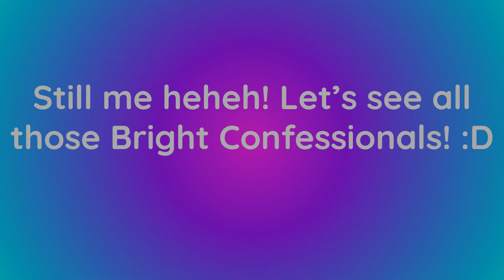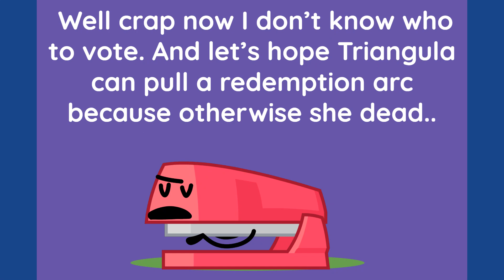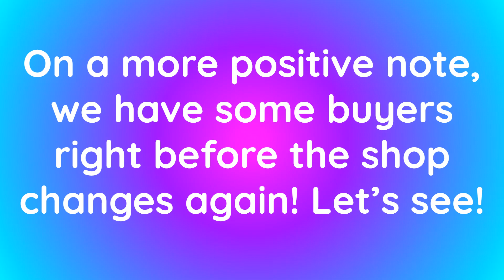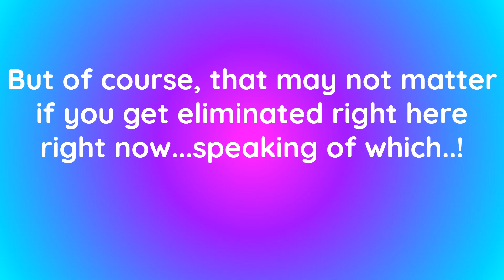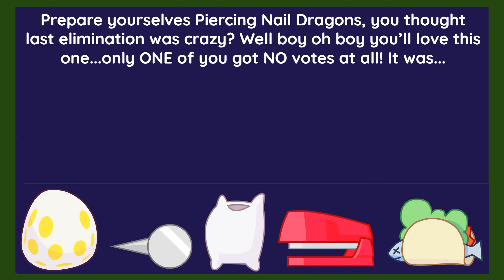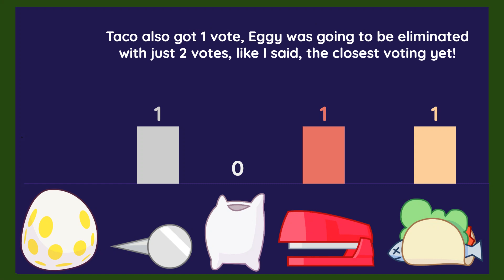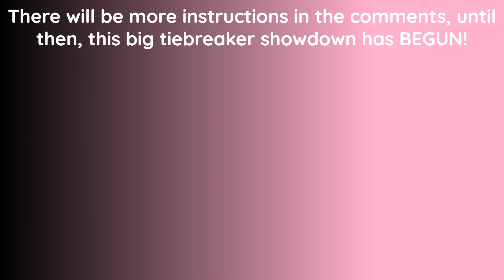FUN CAMP Episode 7a!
Basketball - Ivan Animations
Eggy - Austen Moore
Gaty - Billy Anderson
Naily - Lethal_Pencil
Pillow - ThatOneFurret
Stapy - Creators of 0
Taco - Talinlol
TV - manstick